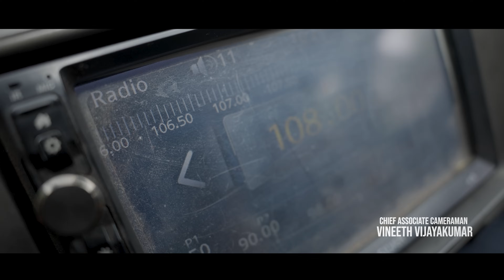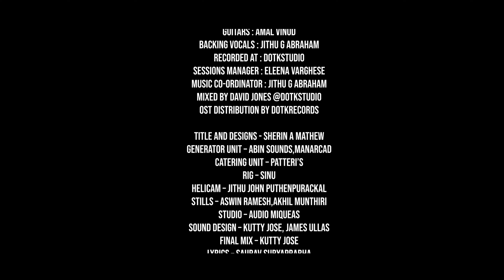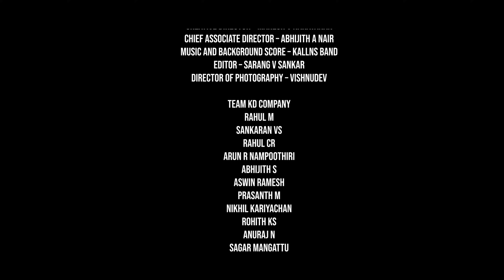MARAVI Short Film | Ananthan Unnikrishnan | Shiyona S George | Akhilesh Easwar | Avani Nair | Ajith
Cast : Ananthan Unnikrishnan , Shiyona S George, Akhilesh Easwar,Avani Nair,VN
Narayanan,Saurav Suryaprabha,Yedu V Sankar
Directed By : Ajith Vembenikal
Produced By : Yedu V Sankar,Anand Sankar,Balu Kuttarappallil,Ropson Paul
Banner : KD Company
Director of Photography : Appu
Editor : Sarang V Sankar
Music and Background Score : Kallns Band
Creative Director : Mahesh V Narayanan
Chief Associate Director : Abhijith A Nair
Lyrics : Saurav Suryaprabha
Assistant Directors : Saurav Suryaprabha,Amaljith Jayasankar
Production Controller : Adhilal P Thankan
Chief Associate Cameraman : Vineeth Vijayakumar
Associate Cameraman : Riyaz Ahamed
Art : Pandal
Sound Design : Jyothis Johnson,James Ullas
Stills : Aswin Ramesh,Akhil Munthiri
Final Mix : Kutty Jose
Studio : Audio Miqueas
Title and Poster Designs : Kahani Company

|| ANTI-PIRACY WARNING ||